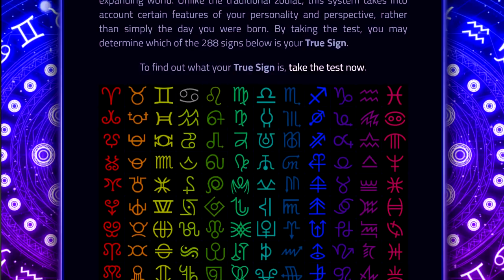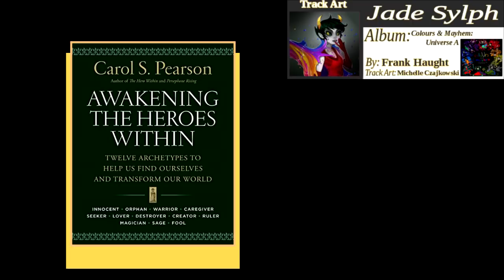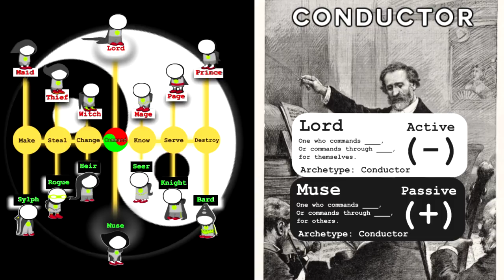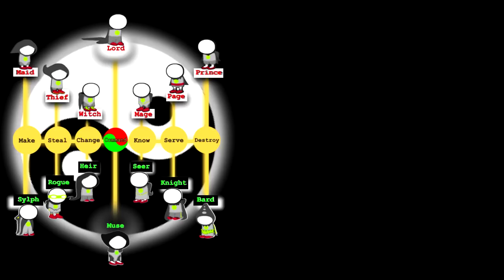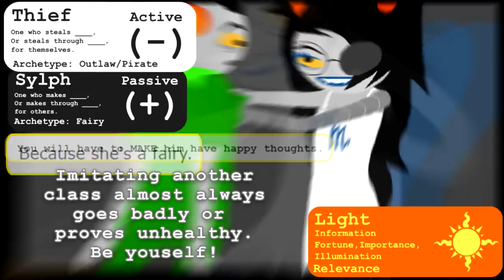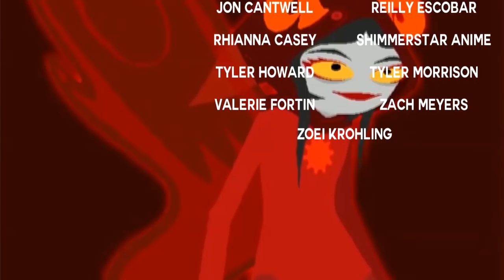The Hero Titles - II - Classes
In part II of this mini-series on the Hero Titles, we take a closer look at the Classes. Reading them through the lens of Carl Jung's mythic Archetypes and the existential duality of Yin/Yang, we develop an understanding of the Active/Passive split between classes and begin to get a sense of the broader system that defines each one.